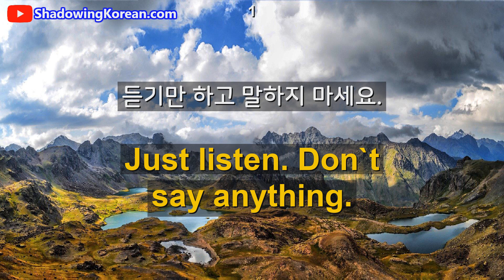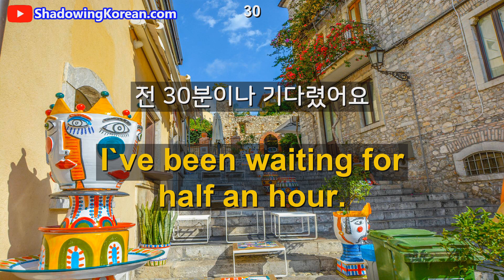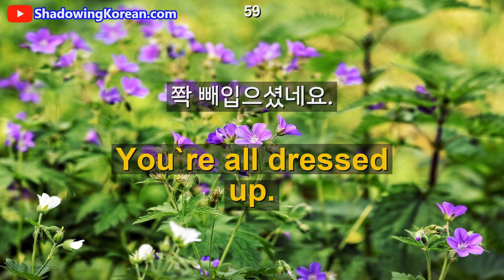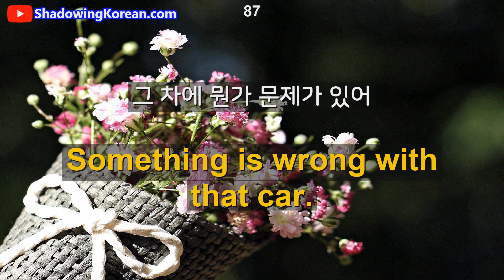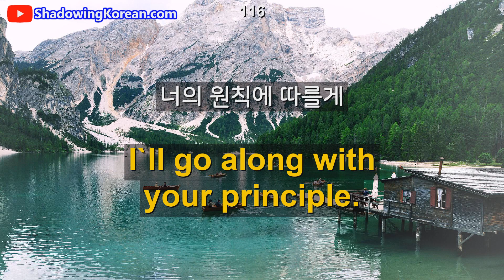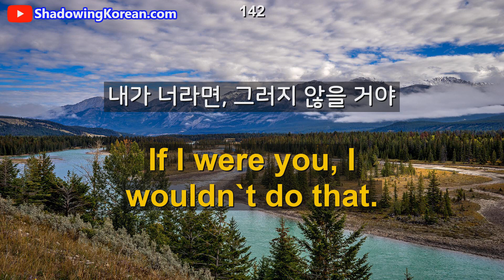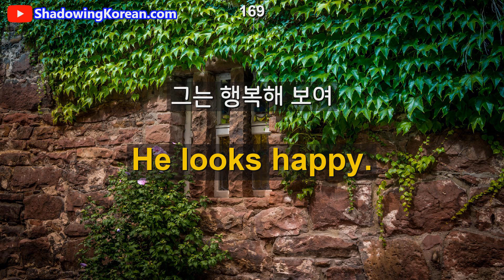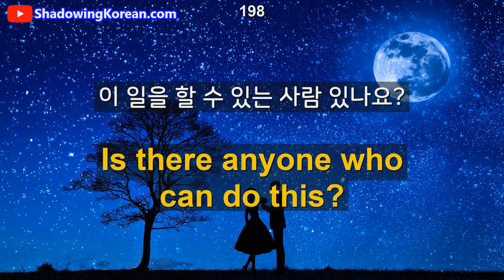이것만 알면 영어 초보 벗어날 수 있습니다 | 매일 1시간 영어 흘려듣기 #30